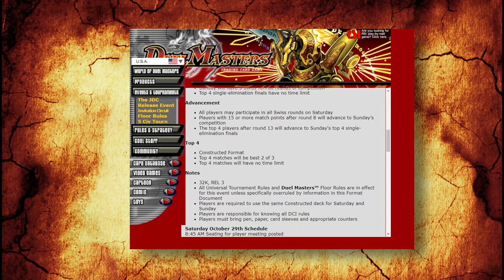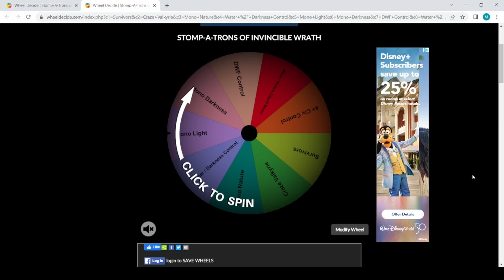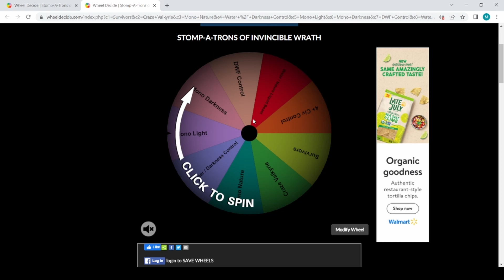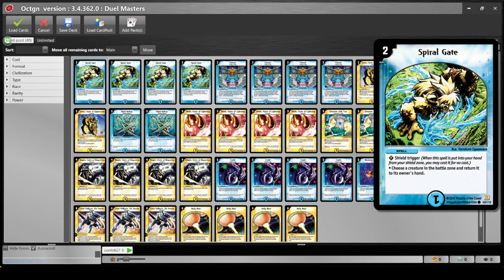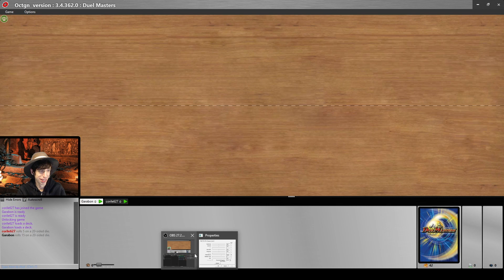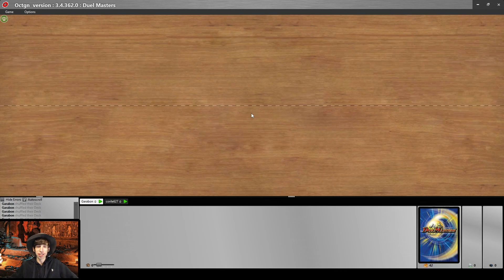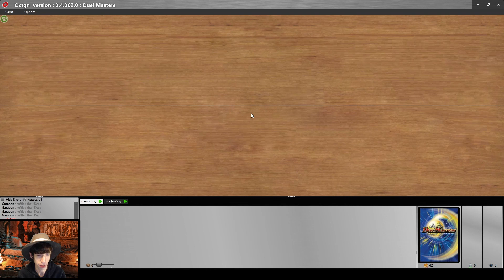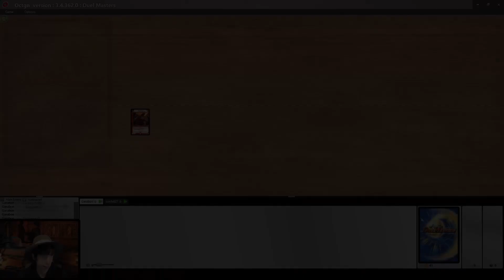Stomp-A-Trons of Invincible Wrath - History of Duel Masters #6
Hey everyone! This week is very busy for me as I am moving and starting a new job. I won't have time to edit the next episode of the History of Duel Masters this week, so we will be taking a one week hiatus. We will resume with Thundercharge of Ultra Destruction on Monday, May 23rd. Thanks for your patience!

It's the start of the second block in the History of Duel Masters - Stomp-A-Trons of Invincible Wrath! With 120 brand new cards, many are sure to be powerful enough to shape the metagame. This era was interesting in that there seems to have been more "meta" decks than ever before, allowing players to get more creative with their deck builds. With this many decks on the wheel anything could happen!

Welcome to The History of Duel Masters! In each episode, Michael and I will visit a different era of Duel Master's past! We will randomly select one deck that was popular at tournaments during that time and play a best two out of three match. Starting with the Base Set, we will continue our journey through Duel Masters history until Thrash of the Hybrid Megacreatures. Through this series we hope to showcase what a real match at a real tournament may have looked like in Duel Masters history.

Intro 0:00
Wheel Spins 1:51
Today's Decks 7:56
Duel 20:11
Deck Discussion 49:13

Images were taken from various Tournament Reports from Pojo. I highly recommend reading through some of them as that is truly the best way to understand what the metagame at the beginning of 2005 actually looked like!